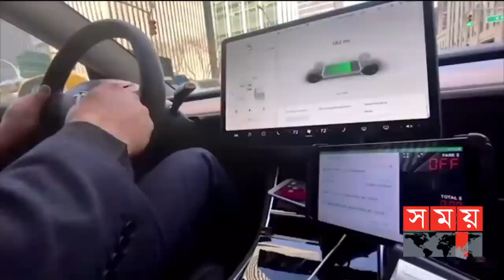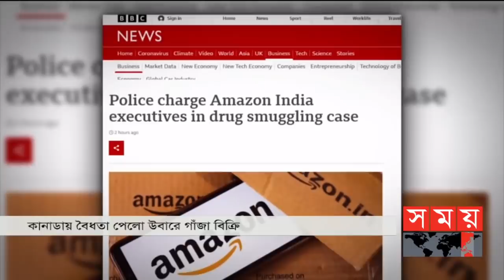আন্তর্জাতিক সময় | বিকাল ৪টা | ২৩ নভেম্বর ২০২১ | Somoy TV Bulletin 4pm| Latest Bangladeshi News